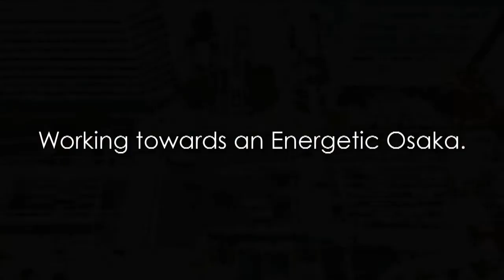大阪キタ空中散歩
大阪のキタ　かわりゆくまちをイメージして見ました。